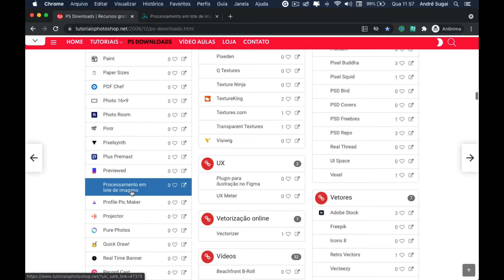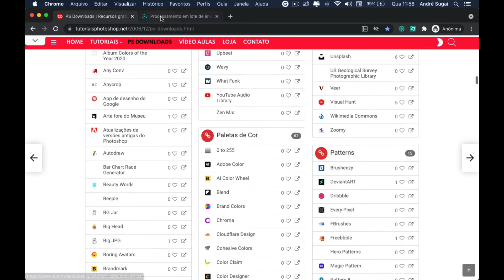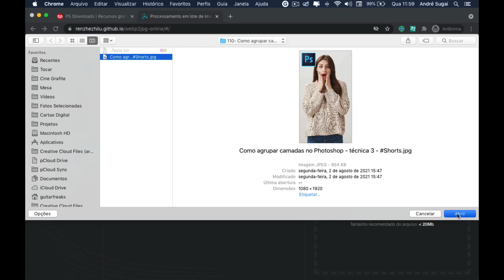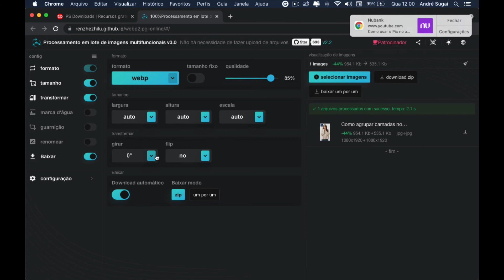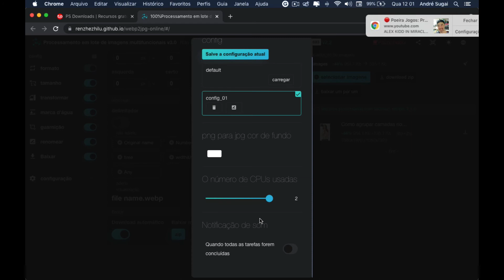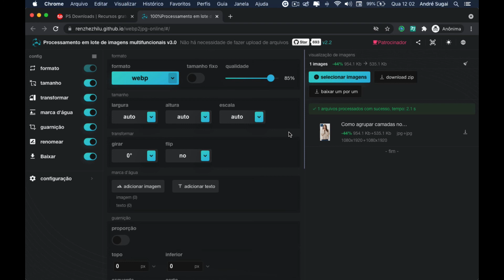Processamento em lote de imagens, ferramenta gratuita e online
Neste vídeo apresento para vocês o Processamento em lote de Imagens, uma ferramenta online que permite a edição massiva de imagens de forma gratuita. Ideal para quem precisa cortar, inserir marca d'agua, renomear ou simplesmente converter formatos.